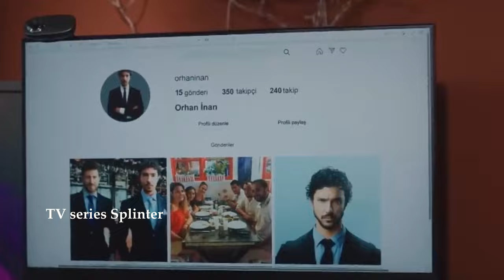Top 8 New Turkish TV Series 2024 Everyone Should Watch +Bonus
Hello to all lovers of Turkish cinema.
We are glad to present you the top best Turkish series.
Write your favorite series and films in the comments. Maybe I haven't watched them yet.

Of course, I realize that you came to my channel to watch this video and that's it, but I would really appreciate your support.
Our channel needs free but very valuable support in the form of subscriptions and likes, Please note that our channel has already prepared a lot of selections for you, so don't forget to watch them as well. We promise it will be interesting.And be sure to write in the comments what you liked and what you didn't.That's all, I'm not going to distract you anymore, enjoy your next viewing.

If you have already watched this series, please write a review to help other viewers with their choice of the series.

Timecode:

00 Intro

00:04 "Comedy film Welcome to Our Funeral " Cenazemize Hoş Geldiniz

00:37 Stone of Desires

01:22  As if there is no tomorrow, Yarınlar Yokmuş Gibi

02:12  "Kübra ", Kubra

03:18 Windy Mountain, Ruzgarli Tepe

04:05 TV series Ashes, Kül,

04:20 BONUS for connoisseurs
of Turkish TV series, guess the name of the series

05:51  TV series Splinter

06:10  "Before you ", Senden Önce  2024